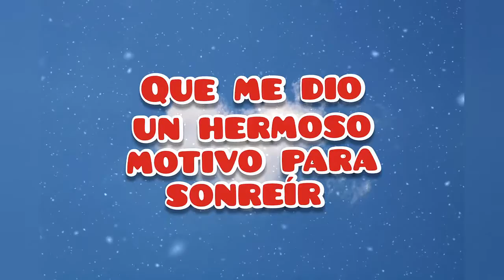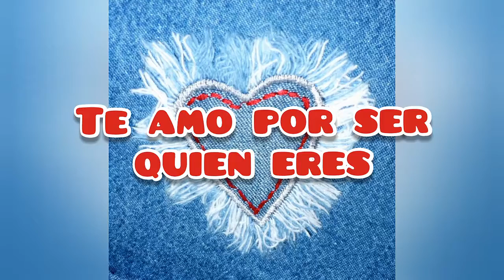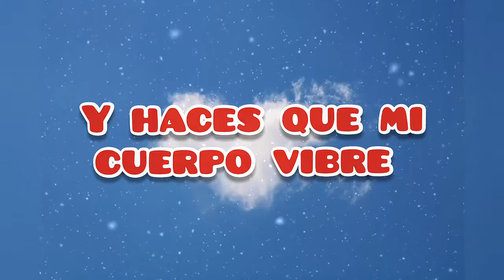Para El Hombre De Mi Vida Te Amo